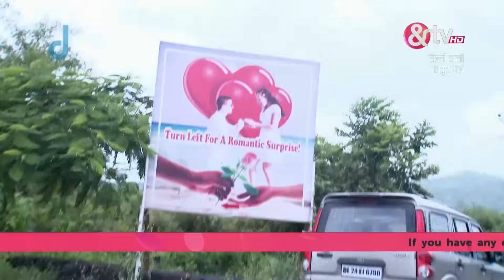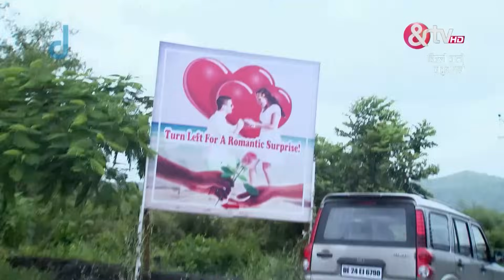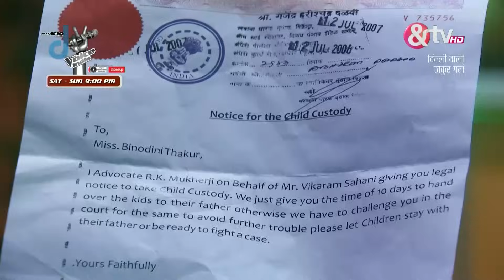Dilli Wali Thakur Gurls - Full Ep - 109 - Debjani "Daboo" Thakur, Dylan Singh - And TV